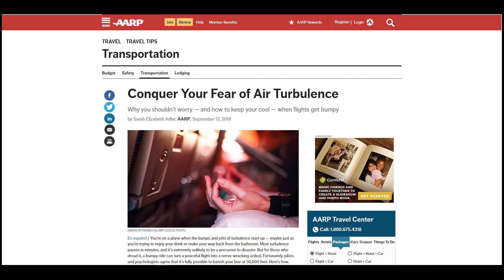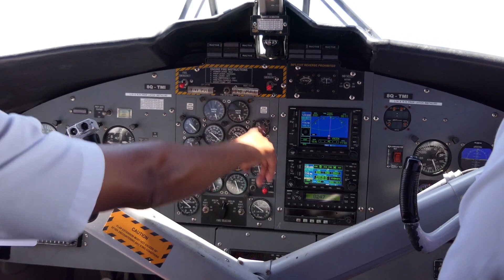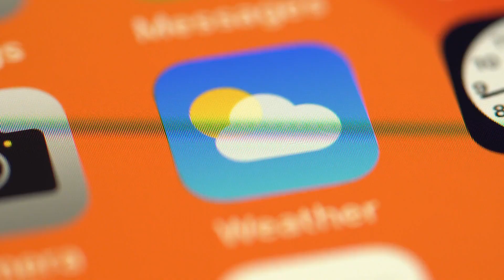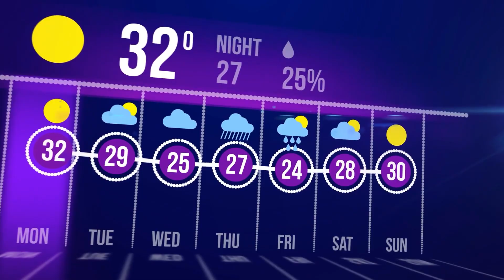Scared of Turbulence? Here's What Experts Say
travel, traveling, turbulence plane, plane turbulence

A simple guide for those who dread turbulence.